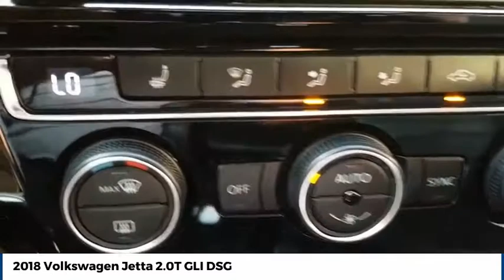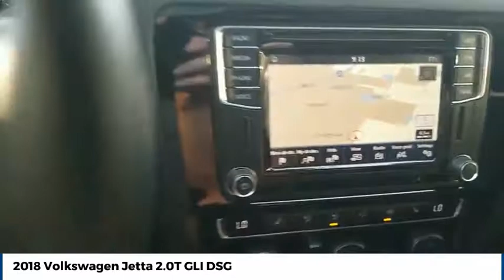2018 Volkswagen Jetta Street Volkswagen of Amarillo Presents 52987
2018 Volkswagen Jetta 2.0T GLI DSG

Street Volkswagen
8707 Pilgrim Drive